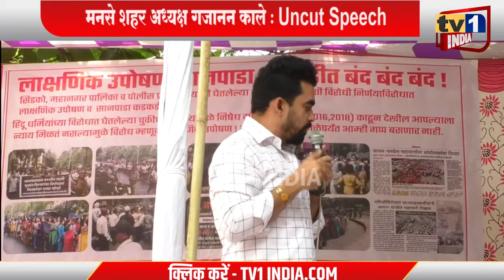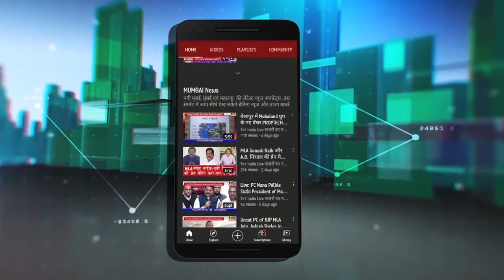MNS Leader Gajanan Kale against Masjid Loud Speaker | Uncut Speech || Tv1India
MNS Leader Gajanan Kale against Masjid Loud Speaker | Uncut Speech